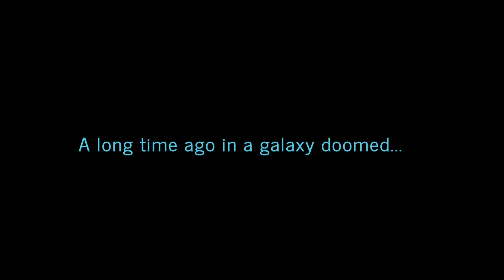Obi-Wan-Kenobi Episode 1&2 Review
Scagz & Captain review the premiere episodes of new the Star Wars show following childhood favorite Obi-Wan-Kenobi.